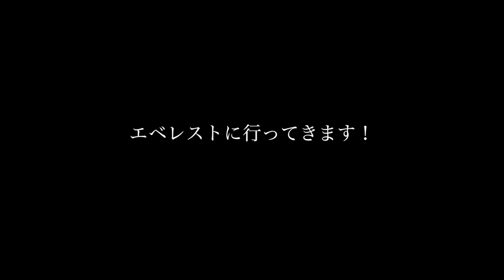なんと！！1956年日本隊が世界に先駆け初登頂した8,163mマナスルで使用した本物のボンベです！ ◆着用メガネ「アイシーベルリン」エベレストに行ってきます！771/1000 16/10/17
なんと！！1956年5月9日 日本隊が世界に先駆け初登頂した8,163mマナスル.  その時に実際に使用したというボンベです！！（もちろん空です）